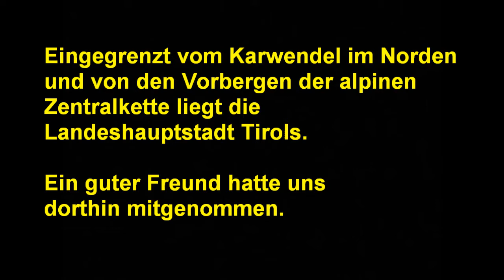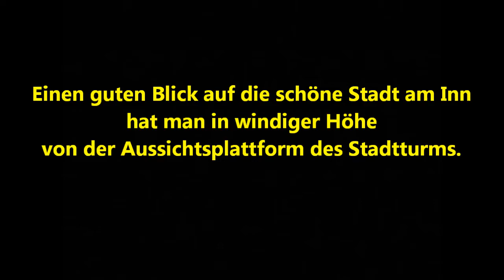Ein Besuch in Innsbruck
Ein Stadtbummel